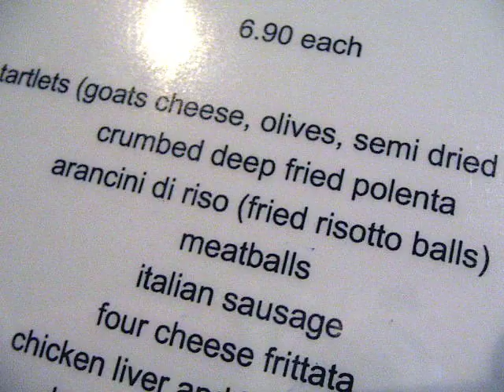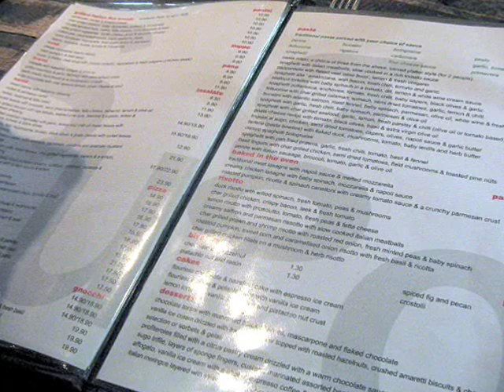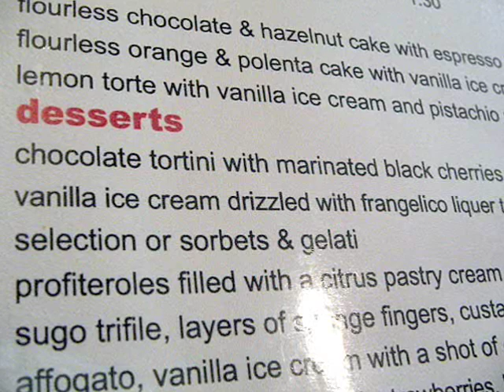Dinner at Sugo, Melbourne.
Sugo Italian Restaurant, Melbourne. Dinner with a special friend.
With thanks to fellow Aussie, Melbourne gal & sunny You-Tuber 'jewelchic' for her assistance in personally recommending 'Sugo' in Malvern xoxox